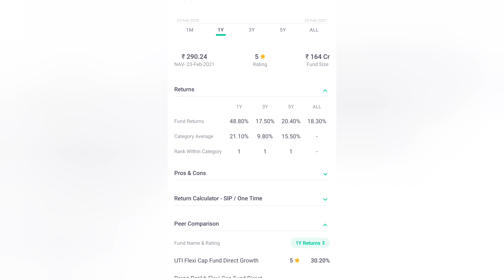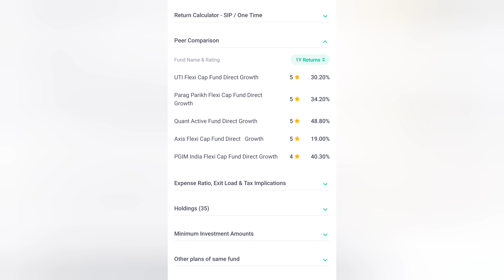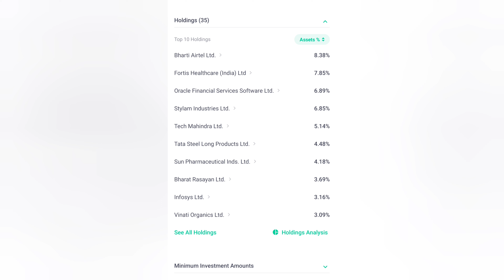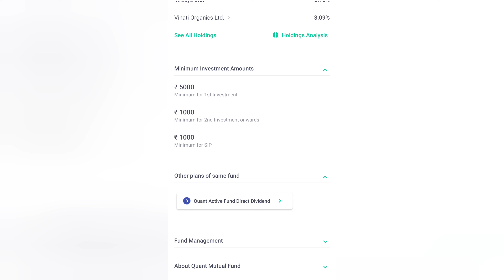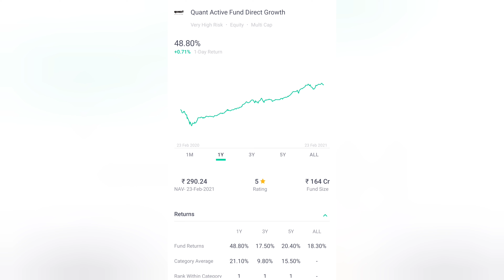Best Mutual Fund For 2021 | Quant Active Fund Direct Growth | Top Funds | Multicap Fund | Hindi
Best Mutual Fund to invest in 2021,Best Mutual Fund For 2021 | Quant Active Fund Direct Growth | Top Funds | Multicap Fund | Hindi

Must watch it with full details.
In this video, you would find best debt mutual fund to invest and what is debt mutual fund?

What is Quant Fund ? | How It Works ? | Should You Invest In It ? | Why It Is Outperforming? | Hindi

Note : This video is for Study purpose, Before Investing kindly take advice of your financial advisor. we are not responsible for any profit or loss.